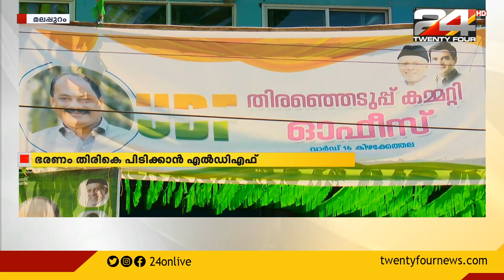തെരഞ്ഞെടുപ്പ് ചൂടിൽ മഞ്ചേരി